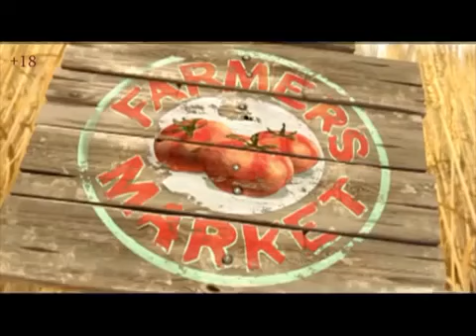▶ عصور سافلة +18 3soor safla +18